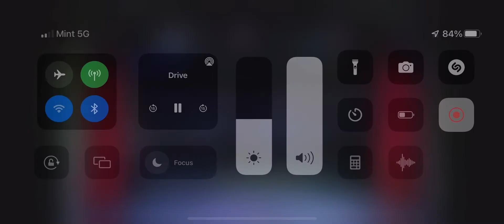‘Mala Hierba’ by Tanya Saracho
Professional Conservatory of Musical Theatre - New York Film Academy